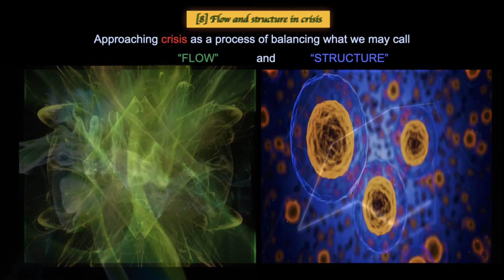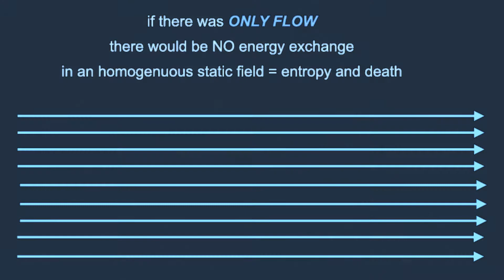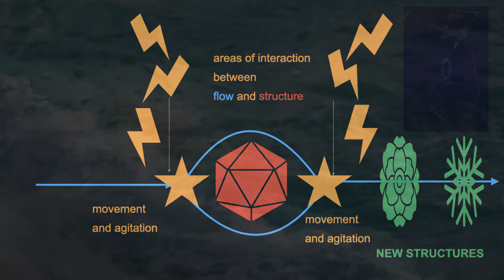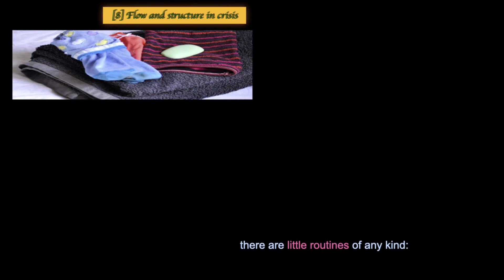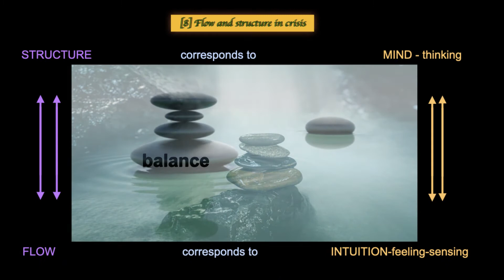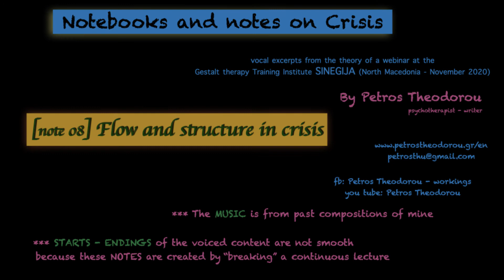note 08: Flow and structure in crisis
This is the eighth of 13 autonomous yet conceptually interconnected videos (9 shorter and 4 longer ones) on any kind of crisis. In each video, the audio part is background voice and the visual part is a synthesis of combined images, clips and sketches.

The raw material of this project is the theory of a a webinar that I had at the Training and Therapy Institute “SYNERGIJA” (North Macedonia), in which I am a trainer and co-operator in educative and other programs.

To create the “Notebooks and notes on Crisis”, I split the recording of the theoretical part of that lecture in 13 autonomous sequences.
Then, I re-arranged the sequences and used them as the audio of these 13 videos without any further thorough editing, to keep the originality of the live presentation.

This is the reason why: (a) the audio quality is not so good, (b) very often my English is bad, with  mistakes, (c) the vocal parts do not start and end with intros and conclusions. I would suggest though to watch these videos in full screen.

Of course, this is not a complete approach to crisis, but a rather existential configuration of some of its fundamental aspects.
To synthesize this project was a hard and time consuming process (more than 3 moths), but I enjoyed much employing my creativity in every one of its steps.
*** My books translated in English:
Titles:
[Shadow: our silent companion through life’s journey]
[Notes for you] - on eros, love, sexual desire

*** If you wish to get from time to time info about my activities (video-texts, books, online lectures-groups and webinars, various projects, Playback Theatre, workshops, co-operations, the Share*Dots project), you may take a minute and note your e-mail and country in this form. Name is optional: